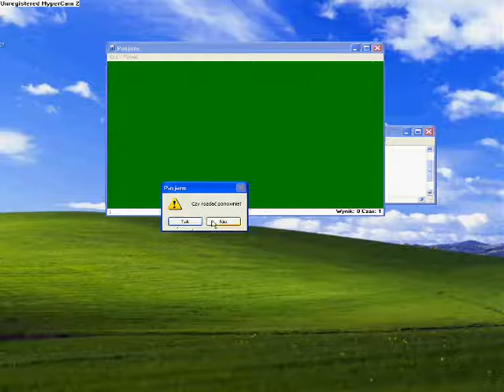[TuT] Oszukiwanie w Pasjansie